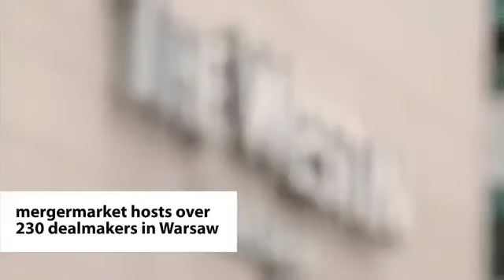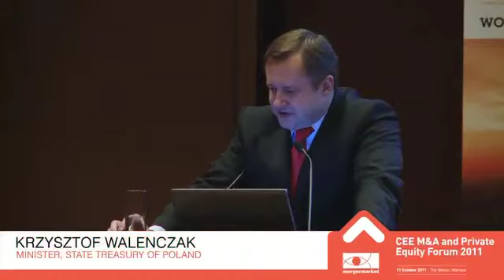Highlights from the CEE Forum 2011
mergermarket returned to Warsaw for the second year running to examine the outlook for M&A opportunities in the Central and Eastern European region.